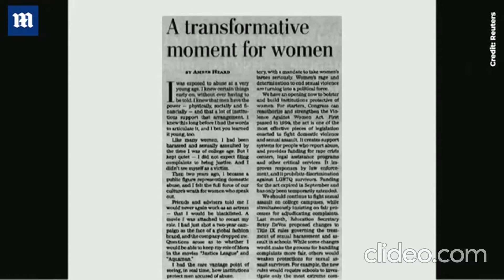"Johnny Depp & Amber Heard Trial Coverage w/ Southernbelle 74"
Enjoy these highlights from the "Johnny Depp & Amber Heard Trial!